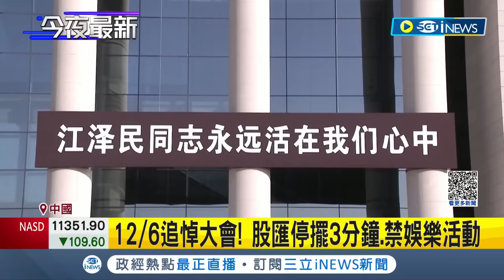胡錦濤"被離席"神隱45天首露面 江澤民火化送最後一程 大批"黑衣人"湧向八寶山 上千中共黨員"黑衣送行" 嚴格交管民眾怨│記者 簡雪惠 謝廷昊│【國際局勢】20221206│三立iNEWS